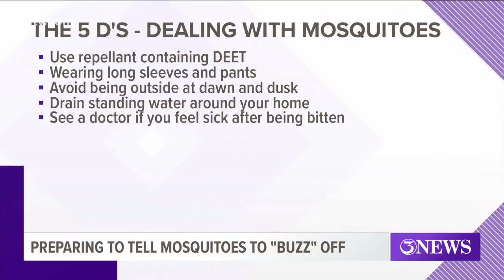Vector Control prepare for second round of mosquitoes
The City of Corpus Christi is preparing for the next round of mosquitoes headed to the Coastal Bend.